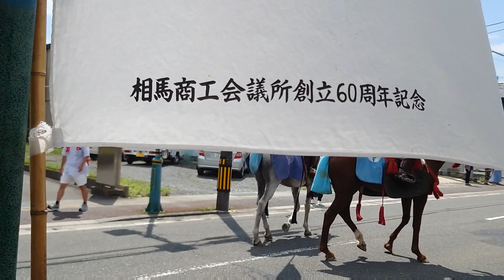相馬野馬追祭り1日目お行列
相馬野馬追祭1日目
出陣式を終えて相馬の街を行列をなして歩きます。